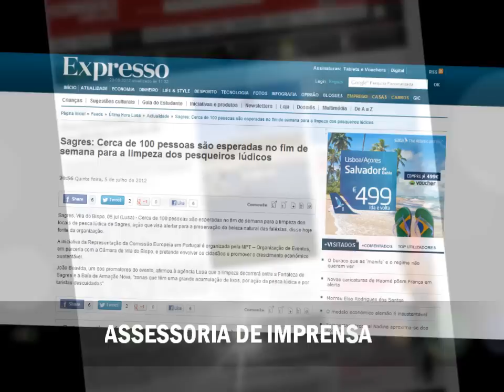MTP - Organização de Eventos - Os Nossos Serviços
Experiência
Profissionalismo
Rigor

Contando já com 12 anos de experiência, temo-nos vindo a especializar na organização de congressos e reuniões científicas.

Estamos empenhadas em exceder as expectativas dos nossos clientes, aperfeiçoando de forma contínua os nossos serviços. Actualmente somos uma das melhores empresas nesta área.

As melhores soluções para qualquer evento.